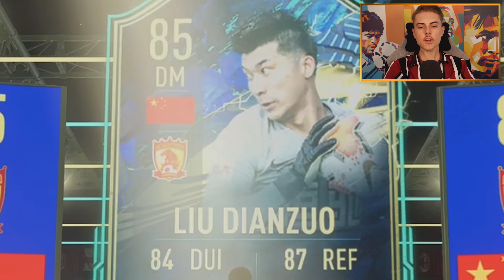DE PACK KONING KEERT TERUG 👑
🧡 | Volg beide Instagram-accounts voor meer content!

⭐ | Lid worden geeft de trouwste kijkers leuke extra's!

👋🏻 | Soldaten, welkom bij de WallyArmy! Mijn naam is Stijn Walraven en op dit kanaal upload ik wekelijks meerdere FIFA-video's!